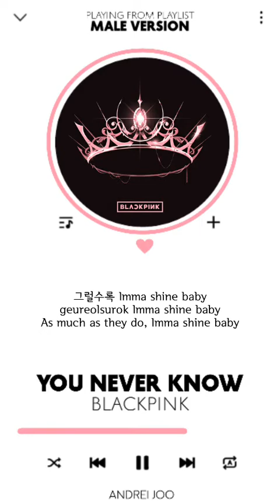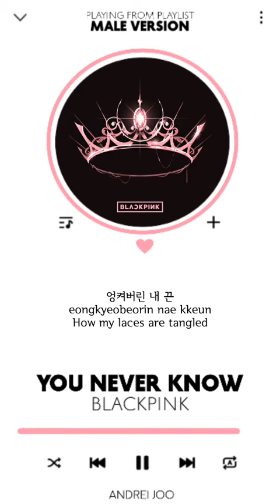BLACKPINK - YOU NEVER KNOW | MALE VERSION + LYRICS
Thank you ColorCodedLyrics for the lyrics.

BLACKPINK you never know live
BLACKPINK lovesick girls dance practice
BLACKPINK you never know line distribution
BLACKPINK you never know male version
BLACKPINK you never know low pitch
BLACKPINK you never know color coded lyrics
BLACKPINK you never know han rom eng lyrics
blackpink
blackpink kpop
blackpink male version
blackpink lyrics
blackpink comeback